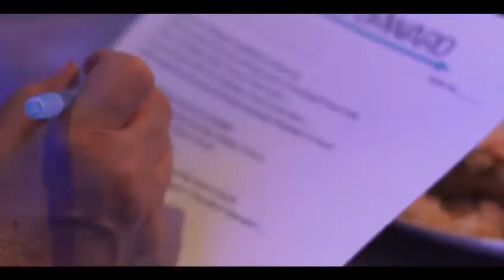2019 LSS Annual Dinner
Join us for a peak into our June 16, 2019 Annual Dinner at Lincoln Square Synagogue.